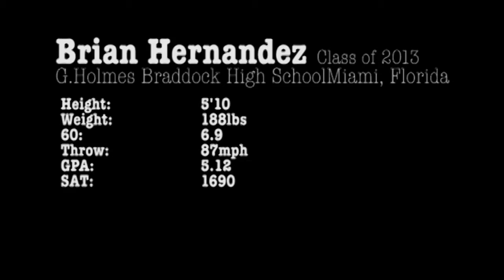Brian Hernandez 2013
Brian Hernandez, 2013 - Miami Florida - C / OF